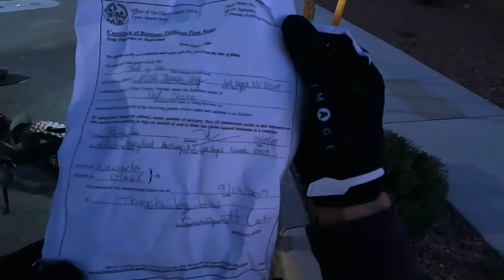Ghost Riders!!! The Beginning Of A E-Bike Empire | DJ Ghost VLOG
DJ ghost and friend ride surron and Talaria electric bikes in Las Vegas.